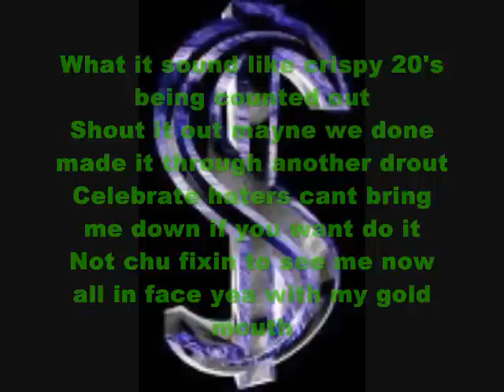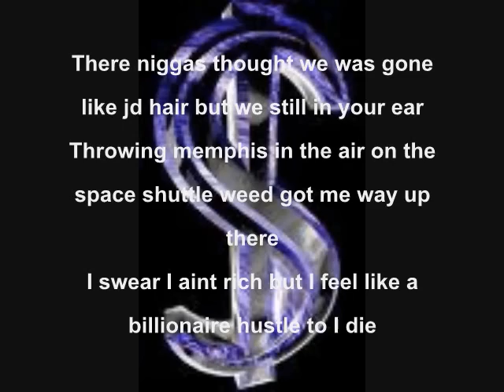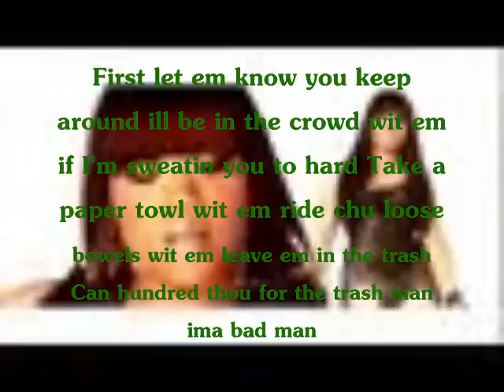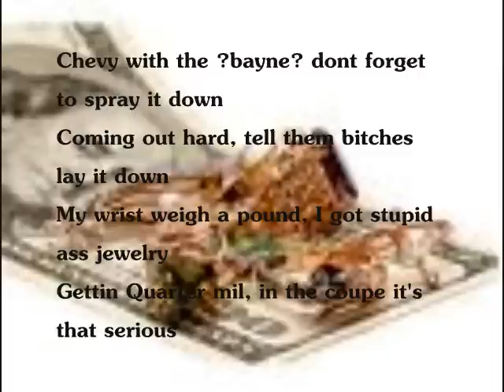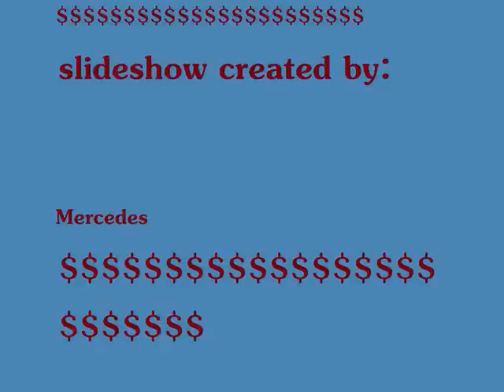8 ball and mjg bring it back with lyrics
8 ball & MJG bring it back with Lyrics included on screen.